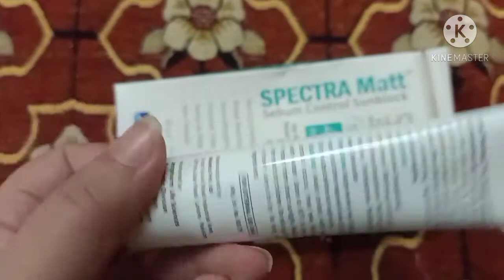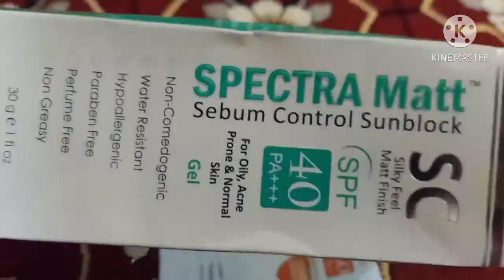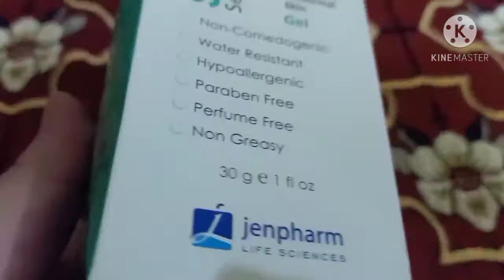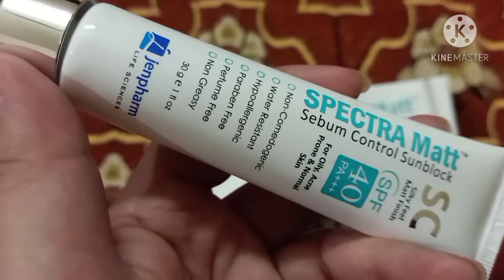Spectra Matt Sebum control Sunblock||Spectra matt Sunblock Review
Spectra Matt sunblock full Review